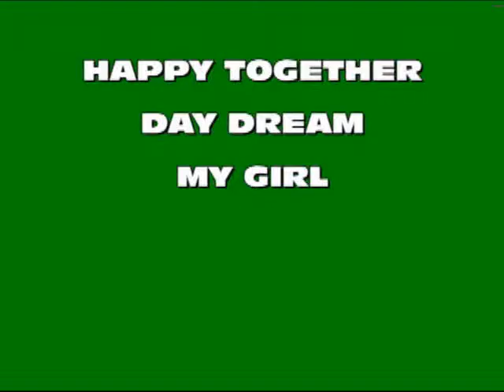60's Medley by Kevin Still - Happy Together - Day Dream - My Girl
Happy Together, Day Dream, My Girl 60's Medley cover by Kevin Still.  Long Boat Key, Sarasota, Bradenton Florida at the Buccaneer.  acoustic guitar and vocals - beach music